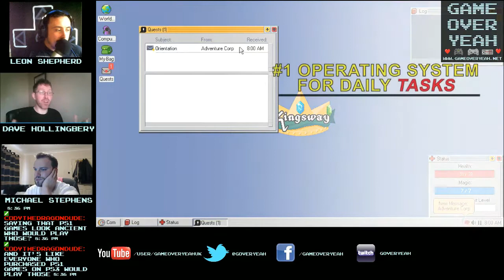Game Over Yeah - ep. 162 - 19.06.2017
Welcome to Game Over Yeah, join the gang this week as we talk about our favourite games show at E3, games we have been playing like Starbound, Overwatch and Plant Vs Zombies and round up of the news from the week.